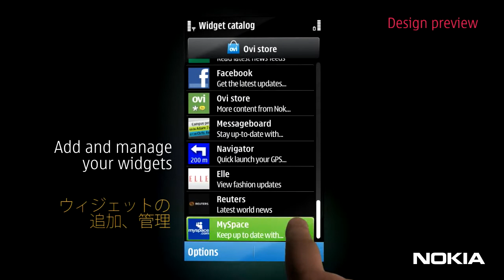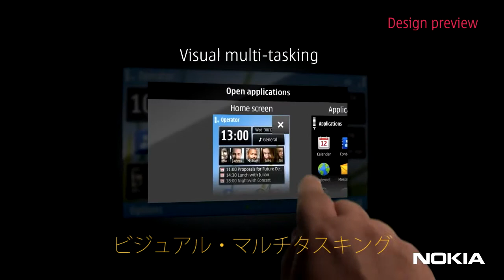Symbian UI on Nokia with Japanese subtitles